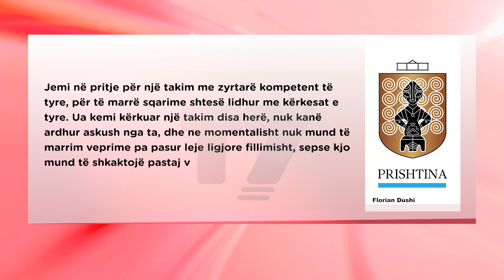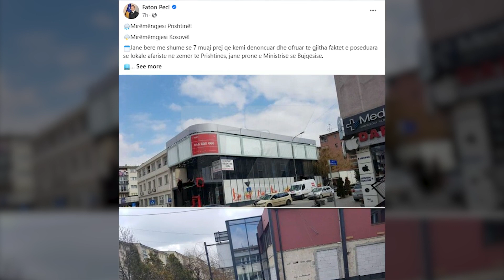Ministri i bujqësisë akuzon Përparim Ramën - Nuk po i liron pronat | N'FOKUS | T7